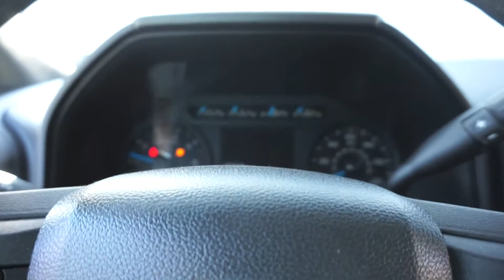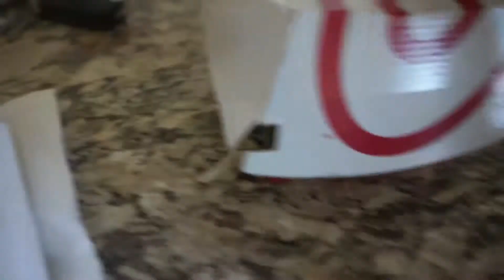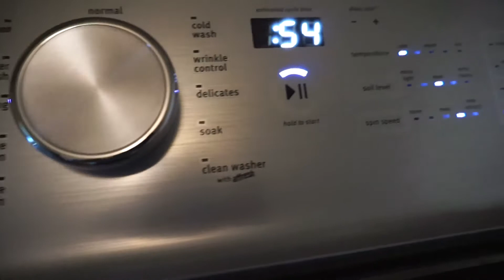DOG SITTING! I VLOG 38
I hope you enjoyed the video! More videos to come!

Recorded on Sony a5000.

-Nike & Comet's Instagram: @thestclairdogz